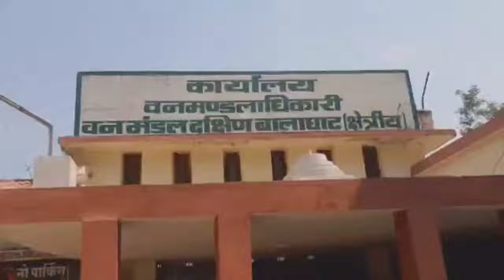VIDEO COMPRESSED 20211223 200325